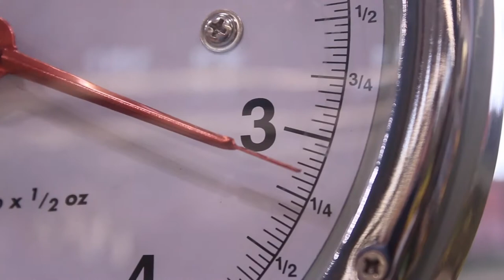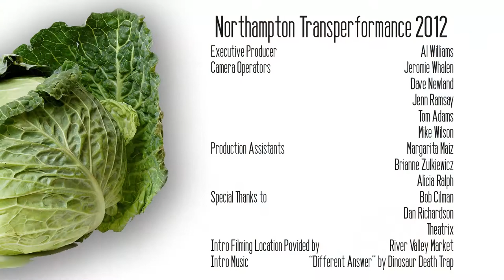Transperformance 2012: Benny Lava as The Black Eyed Peas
Formed in 2009 during an impromptu cocktail party jam, Benny Lava features the talents of Matt Fuller (vocals, guitar), Tony Jillson (drums, sequencing and vocals), Kirk Woodring (bass, vocals), and Robert Speth (keyboards, vocoder). Their mission is simple: pack dance floors and get booties shaking. This dance party band spreads their boombastic-ness with subwoofers and tequila shots. With help from Melissa Carreira on guest vocals, this epic performance will be off the hizzy.